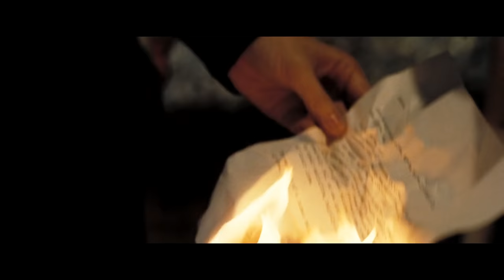El Amor En Los Tiempos Del Cólera te hace creer en el amor verdadero... 💖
Aquí tienes el resumen muy romántico de El Amor en los tiempos del cólera, la película basada en la gran novela de Gabriel García Márquez. Esta película es una de las historias más románticas que se han hecho nunca porque trata de Florentino Ariza, un hombre que esperó 51 años para volver con su amada Fermina Daza. Como podéis ver no cualquier persona es capaz de esperar tanto tiempo por eso esta película es tan especial. Espero que disfrutes del video. Nos vemos!!